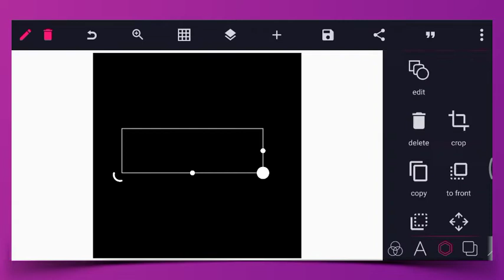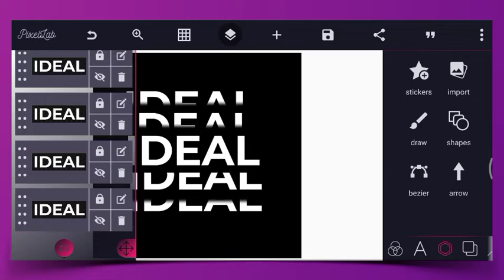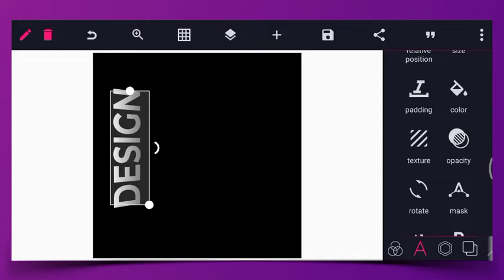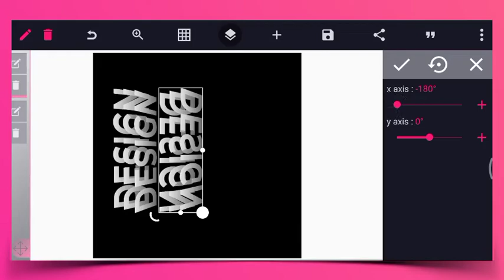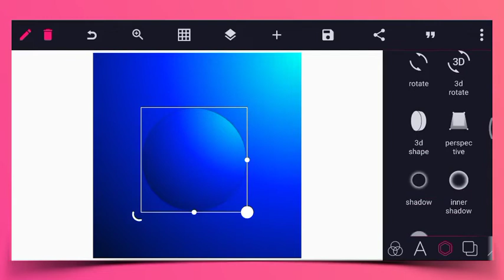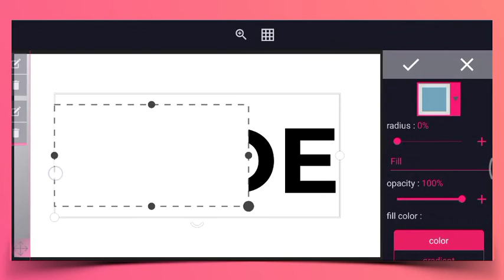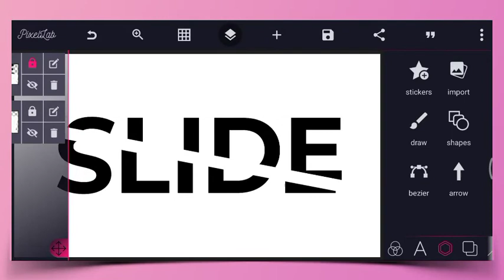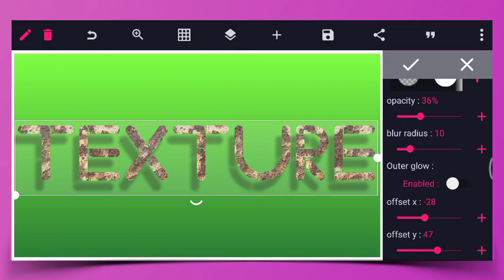Pixellab 5 Amazing tips and tricks in اردو / हिंदी [part 12]